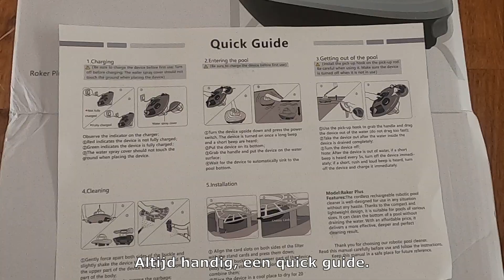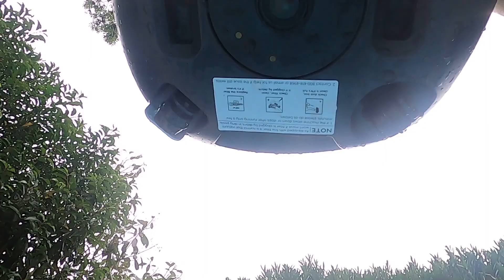Robot zwembadstofzuiger in ons vuile zwembad - Review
Een zwembad stofzuigen kan een ontspannen bezigheid zijn, maar je hebt er niet altijd zin in. Daarom waren we opzoek naar een draadloze zwembadstofzuiger.

Wij hebben een klein zwembad, een plunge, en hebben daarom gekozen voor een robot uit het goedkopere segment. Je kunt ze namelijk net als met alles zo duur krijgen als je wilt.

De robot is dus draadloos met ingebouwde accu. Opladen gaat binnen een half uur en dan de robot een uur stofzuigen.

De Hydrus Hydrus Cordless Pool Vacuum zwembadstofzuiger is geschikt voor kleinere zwembaden. Heb je een groot zwembad, neem dan een robot uit het duurdere segment.

Wil je er zelf een kopen?